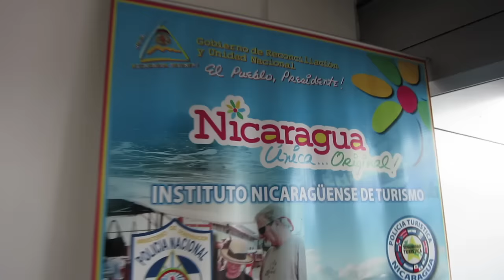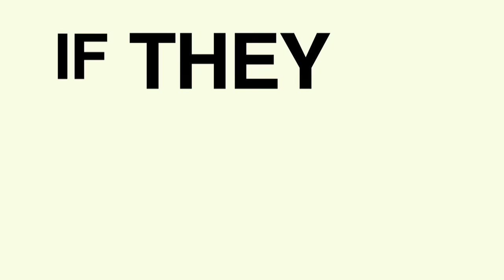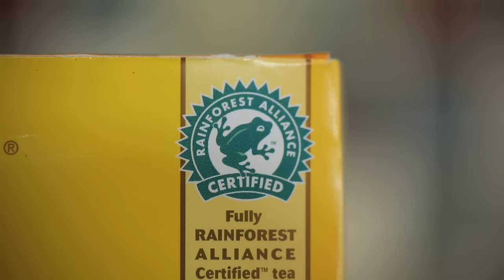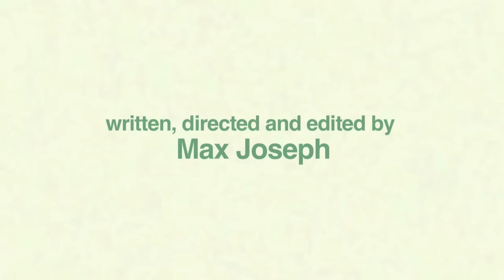Follow the Frog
You don't have to go to the ends of the Earth to save the rainforest. Just Follow the Frog!

When you can't shop local, shop Rainforest Alliance Certified!

The Rainforest Alliance is an international non-profit organization working at the intersection of business, agriculture, and forests to make responsible business the new normal. We are an alliance of companies, farmers, foresters, communities, and consumers committed to creating a world where people and nature thrive in harmony.

What's behind the green frog seal? Only farms that meet rigorous sustainability criteria earn the right to use the Rainforest Alliance Certified seal. These criteria address all of the three pillars of sustainability -- environmental protection, social equity and economic viability -- and farms are evaluated by independent, third-party auditors. Learn more about Rainforest Alliance Certification and its impacts

This film was written and directed by our talented friend Max Joseph.

Follow the Frog was nominated for a People's Voice Webby.